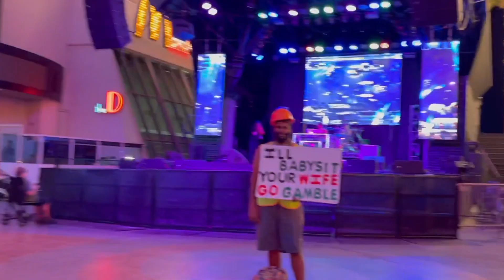PARTY on Fremont street- Downtown Las Vegas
Las Vegas PARTY on FREMONT Street Live Bands, Casinos, Bars and Lots of Dancing!
 What happens in Vegas stays in Vegas...